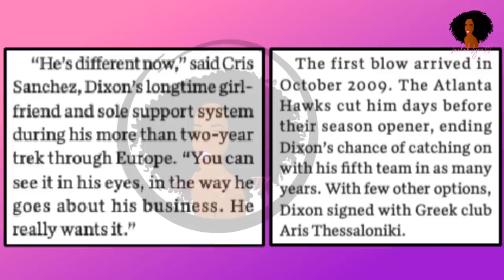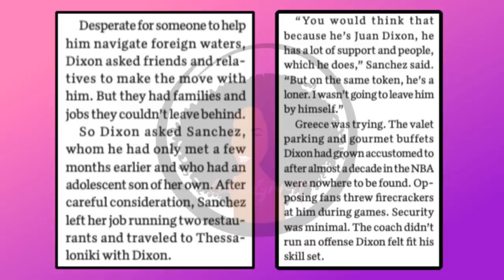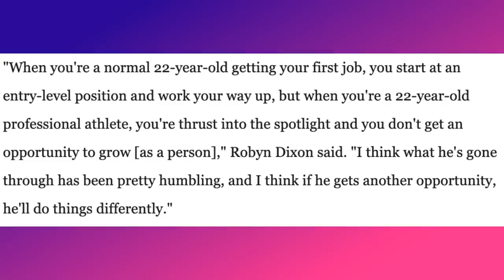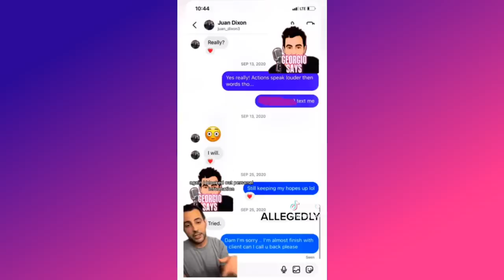Juan Dixon's MESSY "CHEATING" History (Allegations)